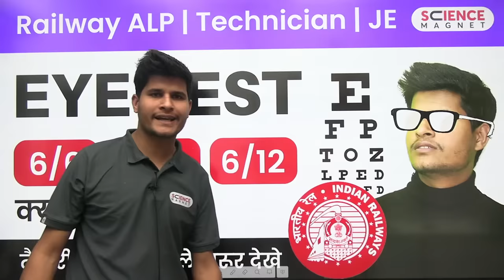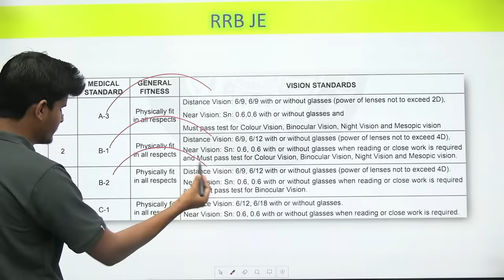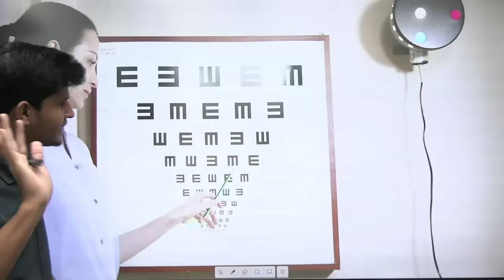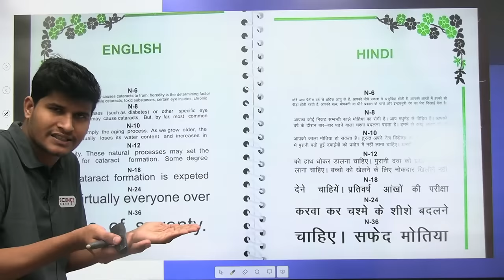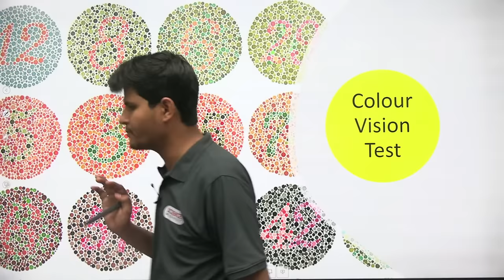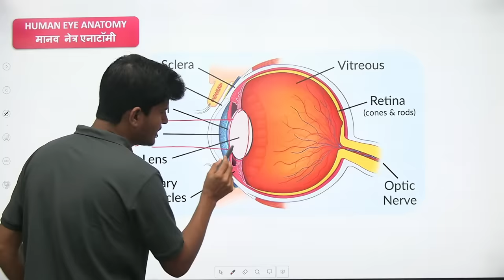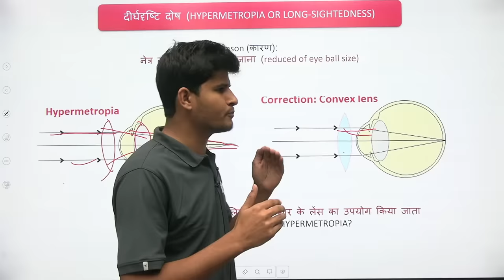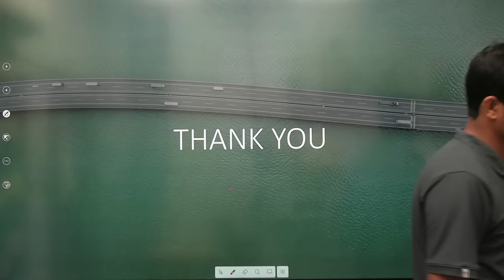RRB ALP & Technician | Railway JE | (6/6) (6/9) (6/12) Eye Test क्या होता है? Must Watch